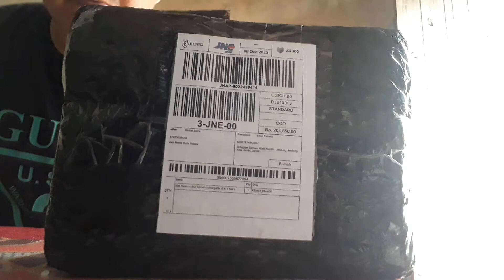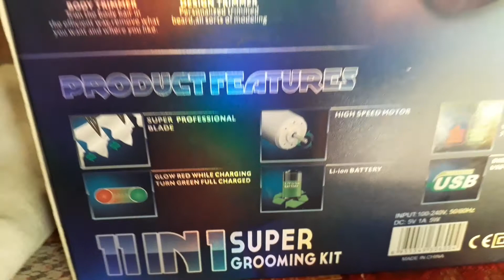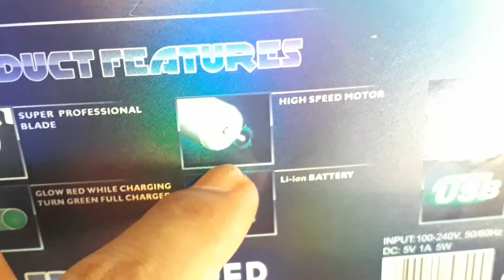Unboxing trimer kemei Model:km-600 asli bukan kw